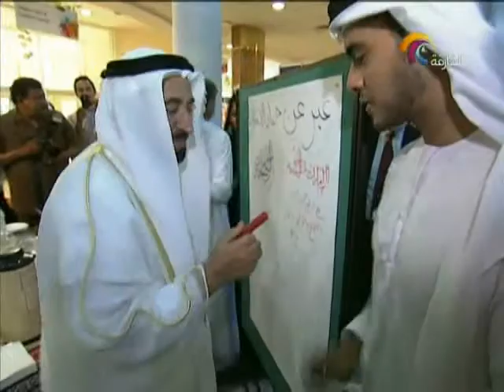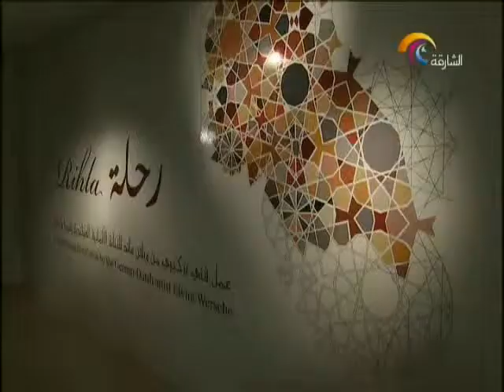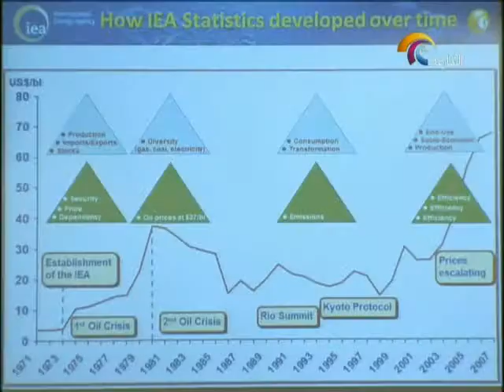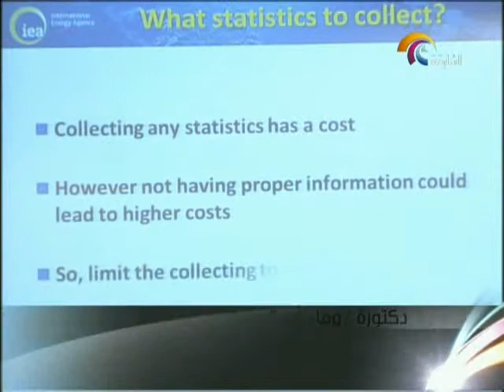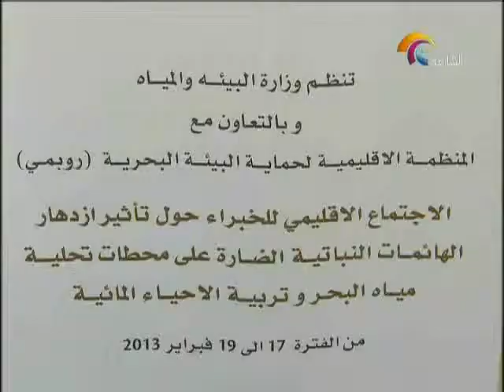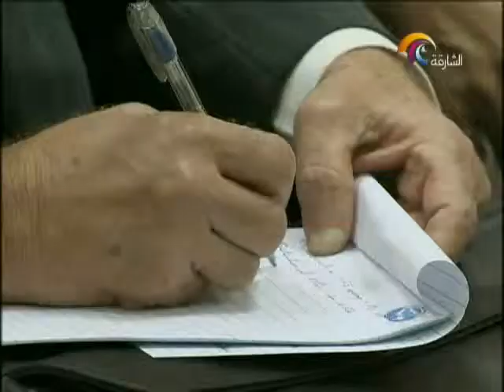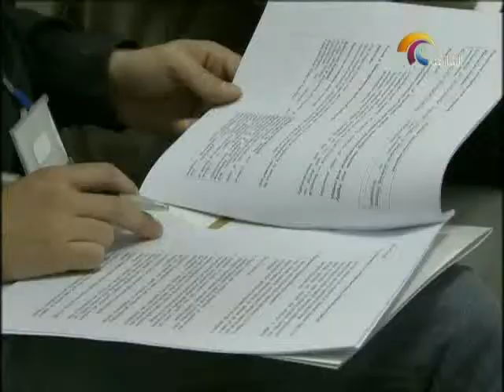أخبار الدار 17 فبراير 2013